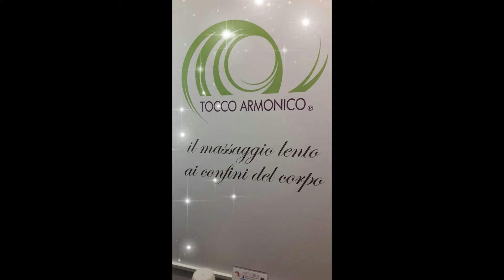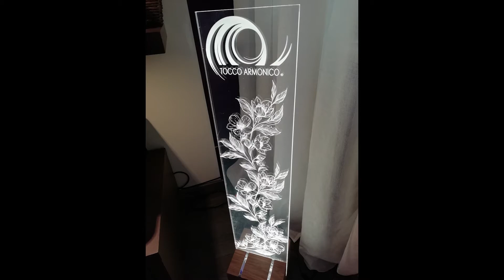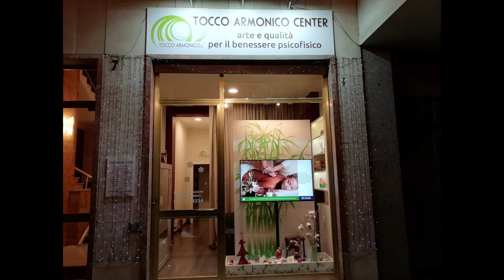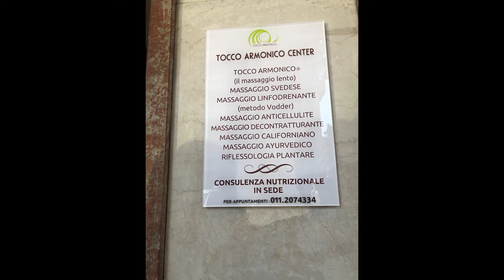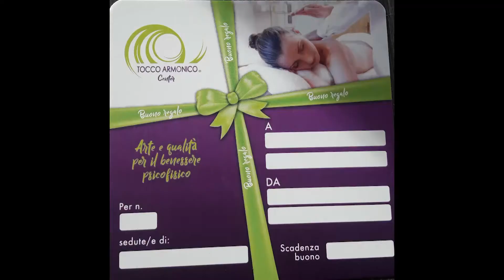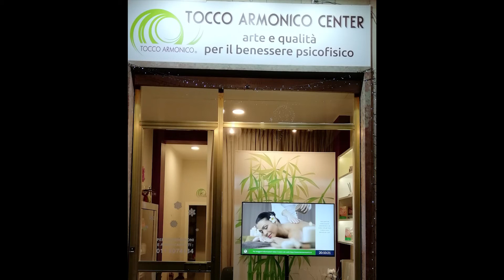BENEFICI DEL TOCCO ARMONICO® - INTERVISTA AD ENZO D'ANTONI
Il Tocco Armonico® è stato ideato nel 1997 da Enzo D’Antoni,
Infermiere e Body Worker.

Il Tocco Armonico® è l’espressione di un’attività manuale attenta al benessere olistico della persona.
Si tratta di un tocco lento e sensibile, capace di attivare l’energia vitale delle persone trattate e di generare in esse benefici a livello psichico, fisico e emozionale. Il Tocco Armonico® non si contrappone al valore della medicina tradizionale e non si applica in alternativa ad essa ma si propone come utile strumento da utilizzare nella relazione d’aiuto (human caring) attraverso l’uso naturale delle mani, senza la presunzione di risolvere o annullare i problemi di salute, ma accompagnando il soggetto ricevente a cambiamenti benefici del proprio stato di salute.